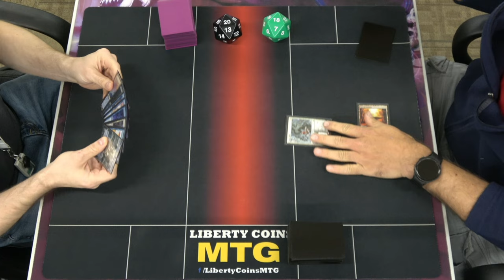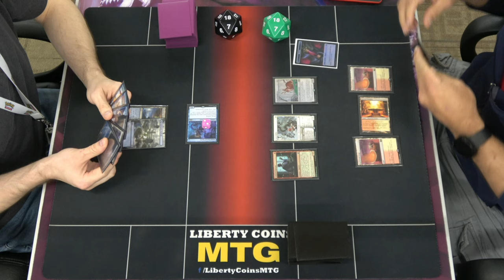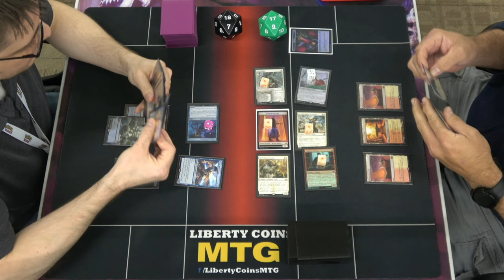Dimir Faeries 🔵⚫ vs Boros Convoke 🔴⚪ 09-29-23 | Round 2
Regular REL
Format: Pioneer

Open Discord.